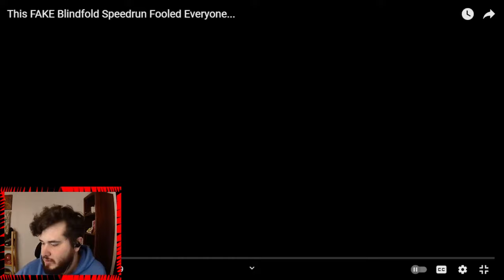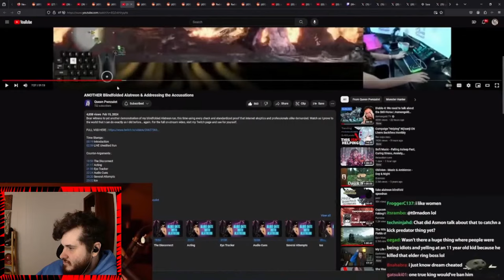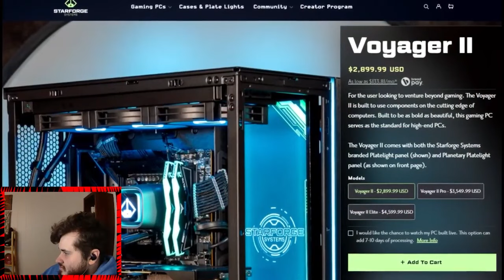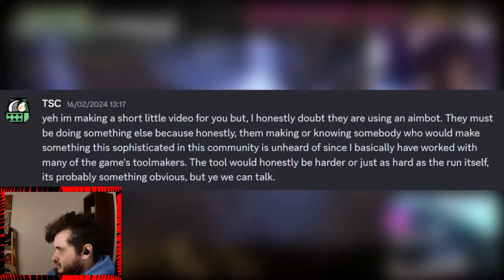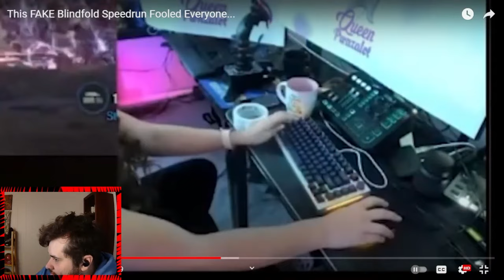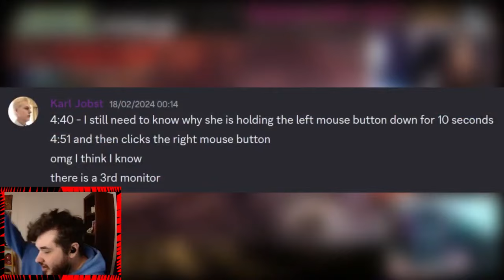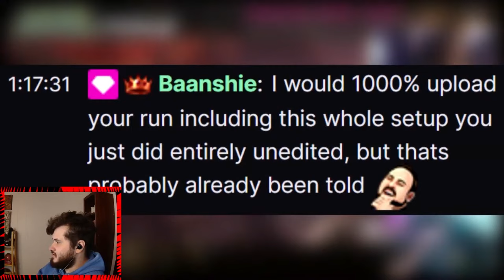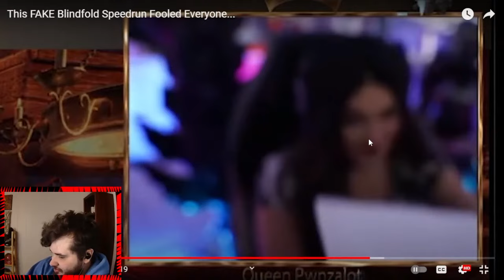Fake Blindfolded Run Fooled Everyone And Myself!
Karl Jobst coming in clutch with evidence to solve our sins of not paying attention to detail and taking things as they say they are.

I hope you enjoyed watching I love making videos part time. if you liked the world it would mean everything to me if you subscribed or shared this video with your friends! Become A Member Of The Annex Family!

Karl's Full Video! Please go give him a Like and a Sub he makes great content!